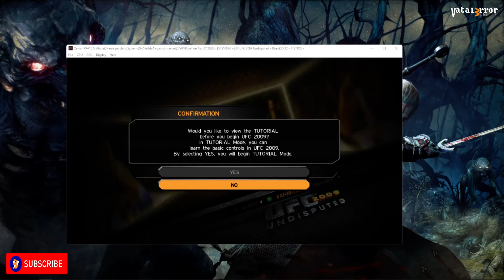XENIA MASTER PR (1.0.2613) - UFC Undisputed 2009 (Ingame??/Gameplay)